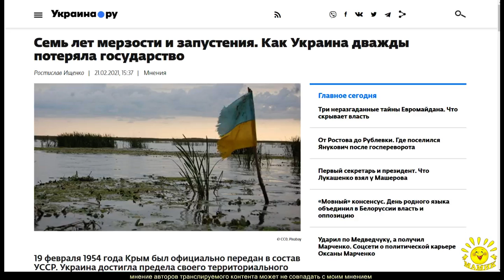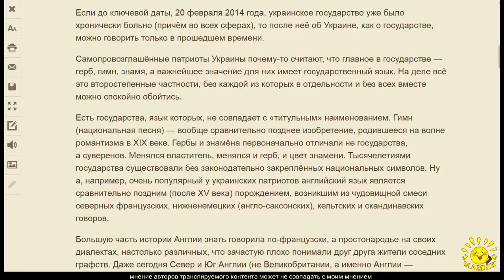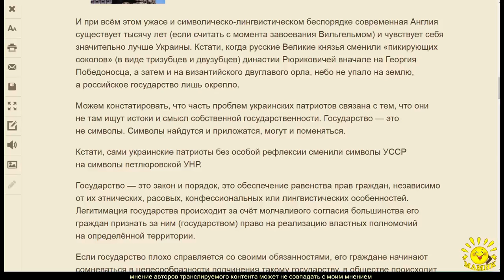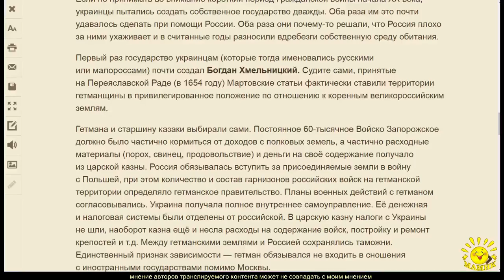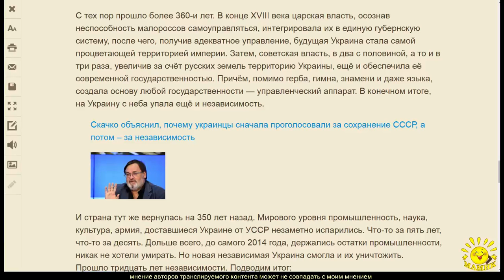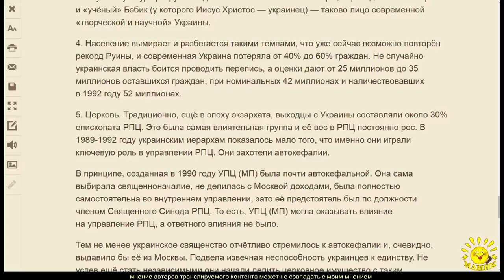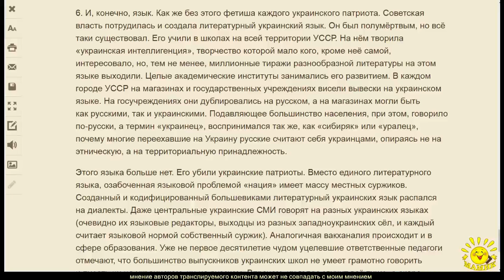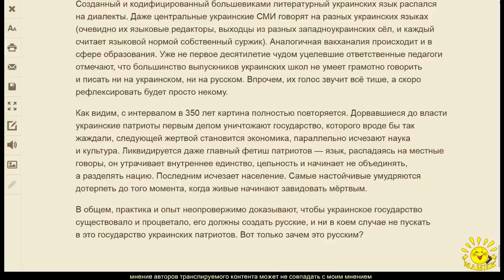Р. Ищенко. Семь лет мерзости и запустения. Как Украина дважды потеряла государство